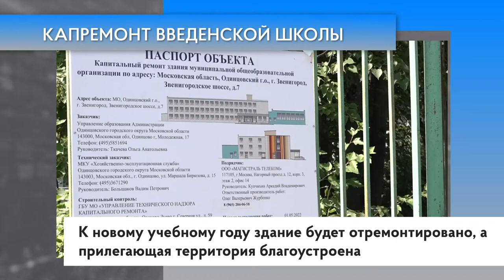Капремонт Введенской школы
Андрей Иванов оценил темпы капитального ремонта Введенской школы. К новому учебному году здание будет отремонтировано, а прилегающая территория благоустроена.